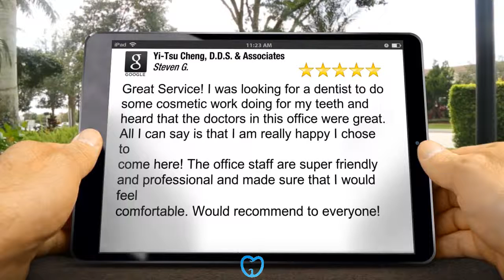Dental Offices In Norcross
When Hiring a New Dental professional, important Points to Keep in Mind

Some individuals who choose to see a dental professional simply because the workplace is close to their houses or because they like an ad they have actually seen in the paper. The truth is, however, that your dental professional can have a significant effect on your well being so it is going to deserve it to do the research study prior to choosing. It does not matter if you have not seen your dental professional for a while or if you are simply purchasing a brand-new one, these suggestions can assist you track down the one that will assist your teeth remain strong, free and healthy of cavities.

At some phase of your life you will possibly be looking into changing your dental professional for some factor or another. You might have moved just recently, or you might be one of the many grownups who simply has actually prevented going to a dental professional for years. Another possibility is that you have actually been going to a certain dental professional who you're not pleased with.

You ought to look for another one if you are not comfy with the dental professional you discover. You ought to discover a dental professional who does not utilize it if you are worried about mercury in the fillings. You may have to speak with more than one dental professional to obtain your issues pleased.

If you would like guidance associated to health, along with your oral care, holistic dental professionals can give you the very best care. You may choose a certain kind of anesthesia, so you ought to find out if the dental professional utilizes Novocaine or laughing gas. You have to fit with the dental professional you choose, especially if you have choices when it comes to your oral care.

Sometimes the same dental professional isn't really perfect for all family members. If you're looking for a dental professional on your own, that's something, however if you have a household you have some options to make.

Going to the same dental professional is definitely not required, when an other half and other half do not like the same one. It's worth it to invest some time discovering the right dental professional rather of simply choosing one without doing your due diligence. You will be much better off if you begin attempting to discover a dental professional when you are not suffering from any serious or emergency situation like issues so that you will have time to make a well believed out choice.

It does not matter if you have not seen your dental professional for a while or if you are simply going shopping for a brand-new one, these suggestions can assist you track down the one that will assist your teeth remain strong, free and healthy of cavities.

If you are not comfy with the dental professional you discover, you ought to look for another one. Going to the same dental professional is definitely not required, when an other half and other half do not like the same one. It's worth it to invest some time discovering the right dental professional rather of simply choosing one without doing your due diligence.

Find more information about licensed dentist here:

5008 Buford Hwy Ste. B
Chamblee, GA 30341